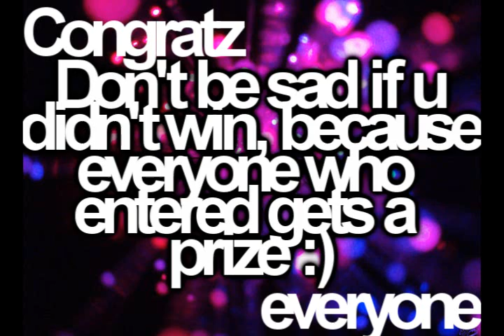Intro Contest Results *Read disciption*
6th goes 2 Ericabbyx22
7th goes 2 xXxjackiejonasxXx
8th goes 2 TheBestLyricsOfAll
9th goes 2 pinklugh123
10th  goes 2 GracePattison56
11th goes 2 3IhEarTyU
12th goes 2 LivingSpotlight
13th goes 2 ILoveMIley412
14th goes 2  courtneydianeblount
15th goes 2 therealnourah
16th goes 2 TeamStiley
17th goes 2 JelenaStorys
18th goes 2 DisneyFanForever1234
19th goes 2 JoeAndSelenaRule
20th  goes 2 shar146
21th goes 2  Kissable247